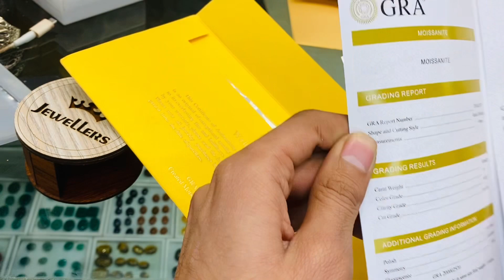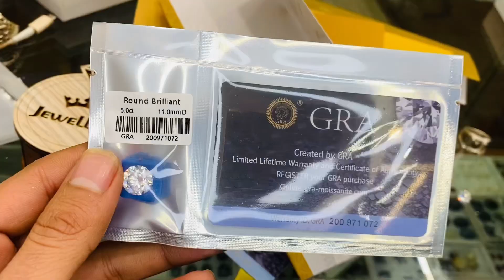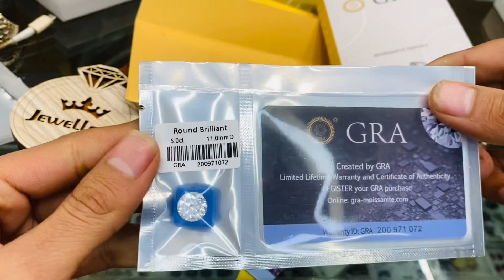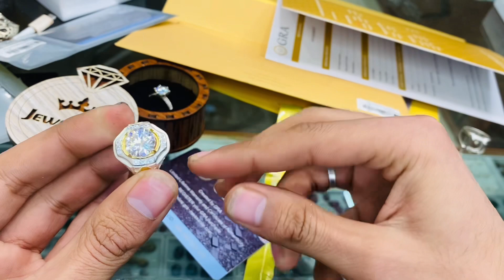Mosonite Diomand Open 5crt And 3Crt